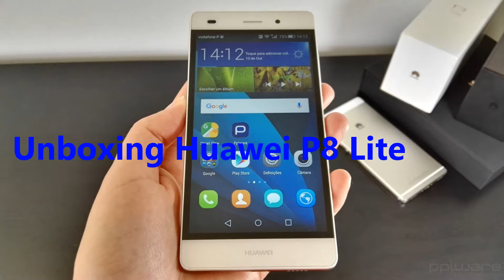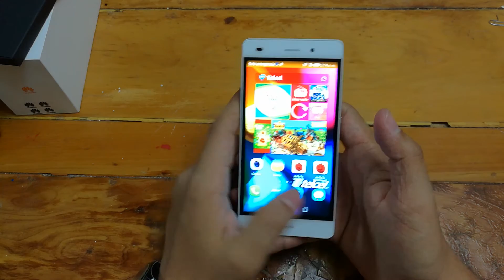Unboxing tardio Huawei P8 Lite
Unboxing del mejor gama media del 2015.